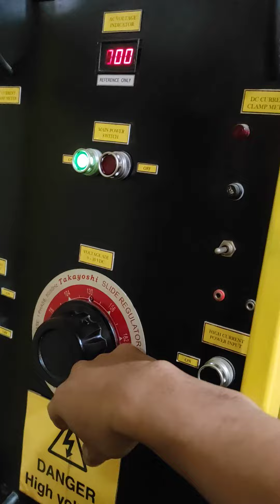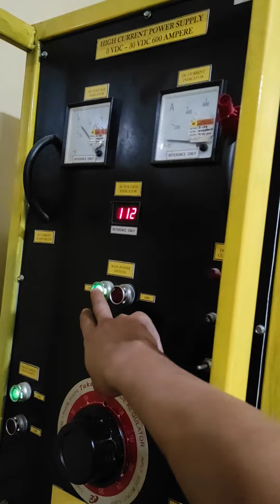test HIGH CURRENT MOTOR DC